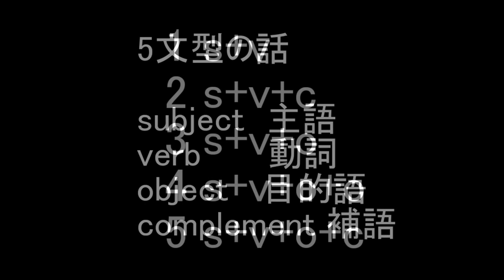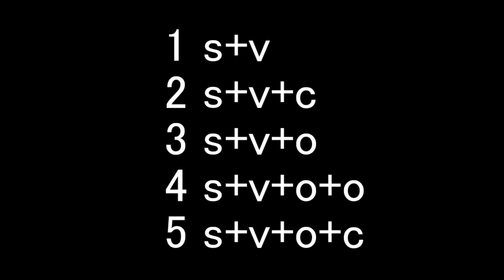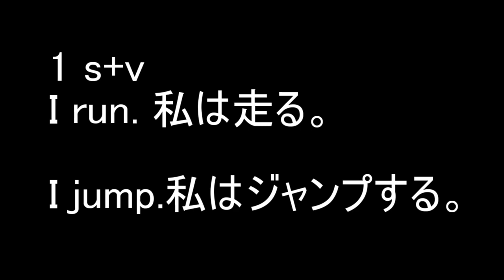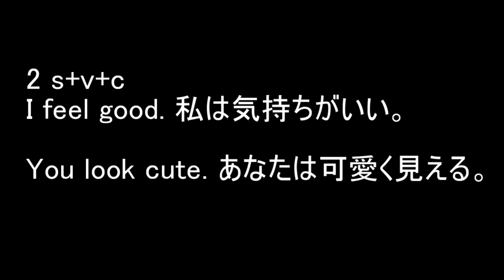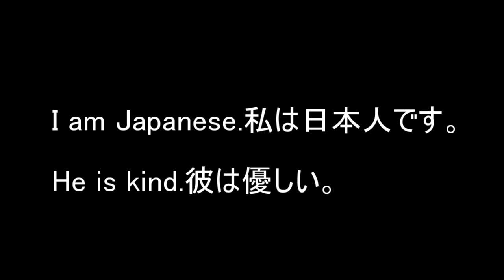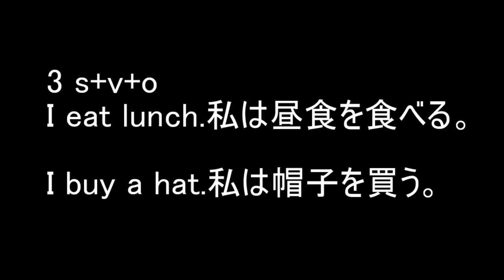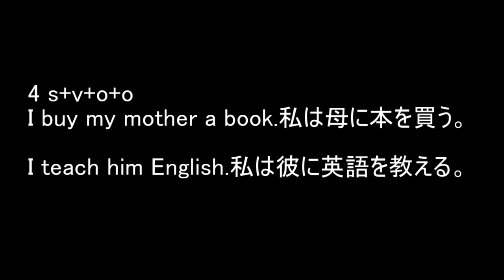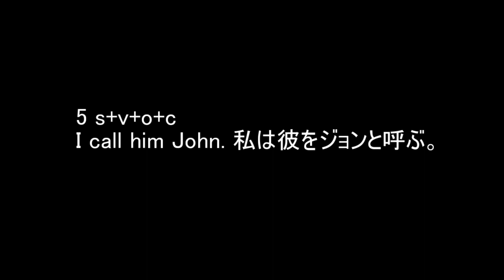これで【英文の語順】がわかる！【英語力アップのための英語５文型】をやさしく解説！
面倒くさいんですが役に立つ英語の５文型を今回は解説しました。これで英文の順序や仕組みがわかると思います。是非参考にしてください！英語を教えるほとんどの大学で行っている授業です！